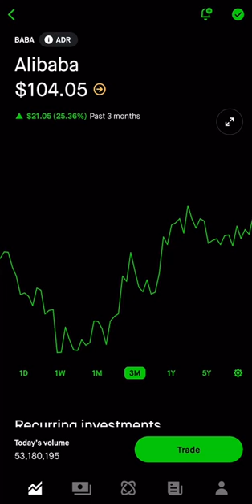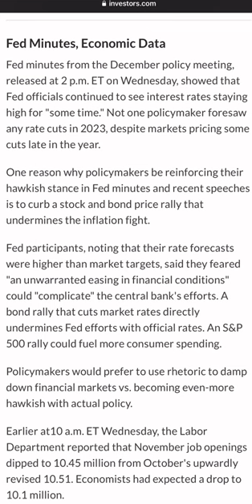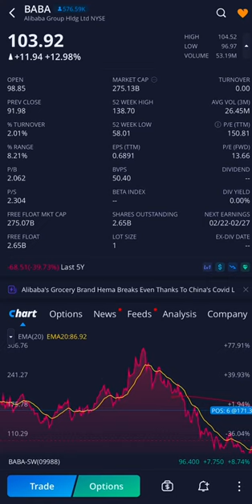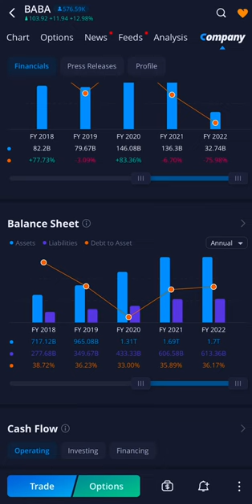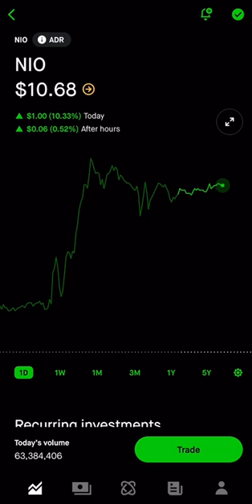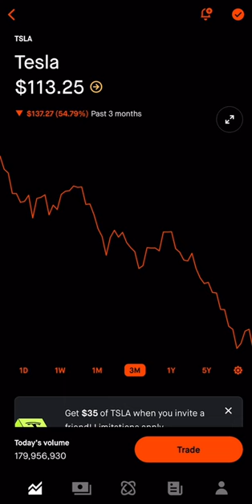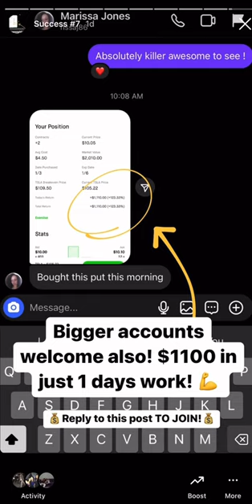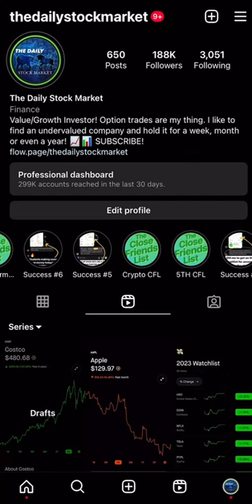3 RISKY STOCKS WITH HUGE GROWTH POTENTIAL! (Watch Till The End)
3 RISKY STOCKS WITH HUGE GROWTH POTENTIAL! (Watch Till The End)

How to set yourself up for success this
week 🙌📈

✅ Pick a handful of stocks to focus
on.
✅ Chart their key levels and support &
resistance trends.
✅ Plan where you will enter and exit
your trades. Analyze the risk vs reward and set stop losses.
✅ Don't get greedy. Lock in profits more often, 20%-30% is a good target.
✅ Don't get FOMO. If you miss a trade, be
patient and wait for another opportunity.
✅ Be aware of your emotions. If you're
scared in a trade, you are probably using too
much size.
✅Take a break after a loss if you're feeling
frustrated.